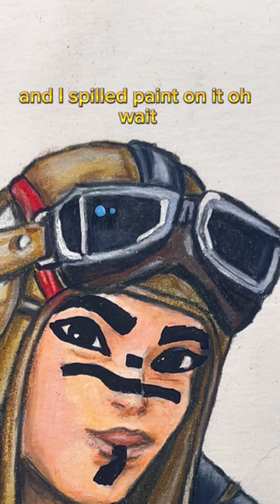Help me fix this!😤❤️